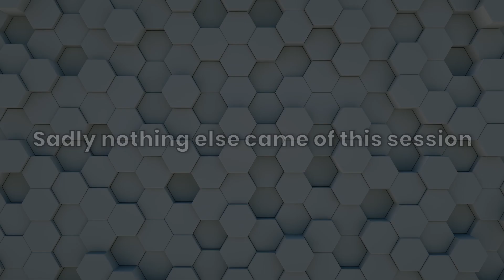Narrator Dad - Voice Trolling in Warzone 2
In today's video we break out the voice changer and see if we can get some reactions from Randoms in Warzone 2!

🔴 LIVE Every Tues-Thurs starting at 9 PM EST! 🔴

Thank you for taking the time to watch this video! It means a lot and your support will help us go places we can only imagine!

Camera: Nikon Z30
Camera Capture Card: Elgato Camlink 4k
PC Capture Card

Got money burning in your pocket? Looking for something to better yourself for 2022?  Get a pair of @GamerAdvantage glasses! They’re clinically proven to help you get a better night’s rest!